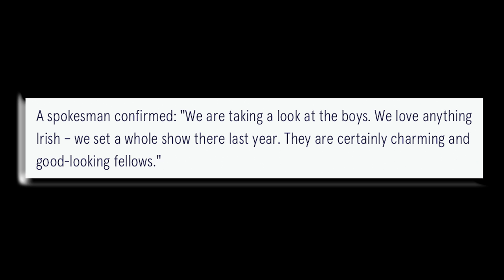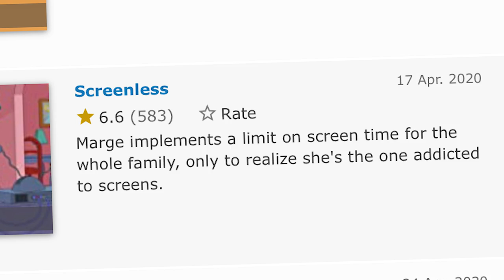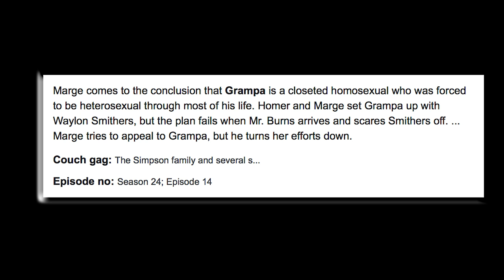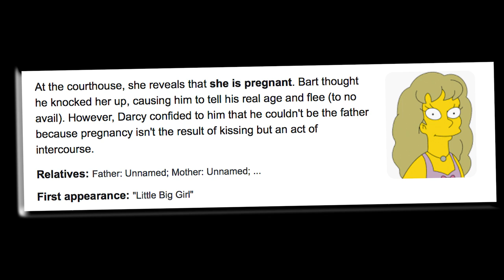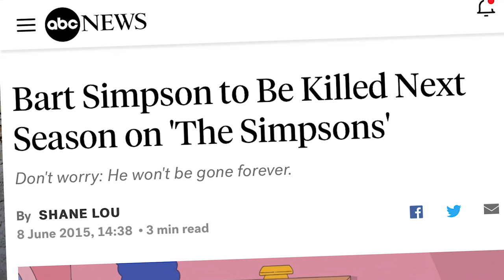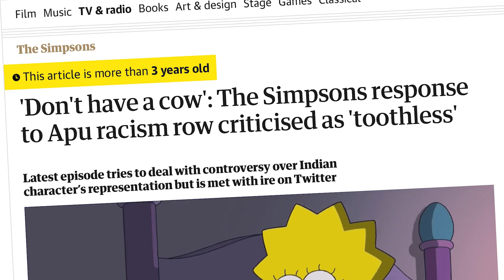The Simpsons Is Utter Garbage. (Irish Guy REACTS)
The Irish Guy takes a look at modern day Simpsons.